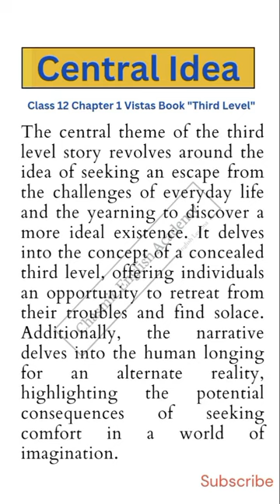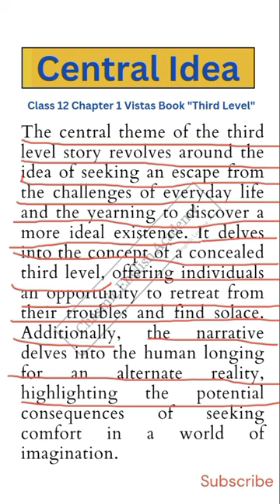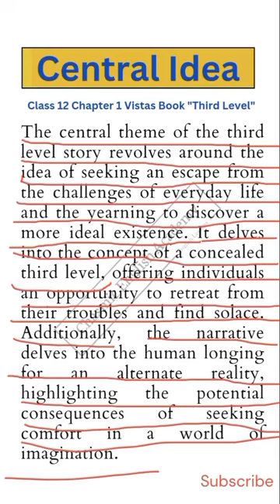Class 12 english chapter 1 Central Idea THIRD LEVEL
Hi,there!

Cheers!